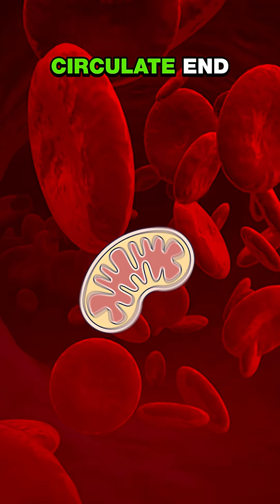The Wild Science of Mitochondria Exchange Between Organs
This is wild.
Scientists discovered that mitochondria — the powerhouse of the cell — can travel between cells.

A series of papers revealed a metabolic energy economy inside the body:
•⁠  ⁠Fat cells release mitochondria that are taken up by immune cells
•⁠  ⁠Blocking this exchange leads to decreased energy expenditure and fat gain
•⁠  ⁠Some mitochondria even enter the bloodstream and travel to the heart, where they create tiny oxidative bursts that condition the heart to better withstand stress

Instead of being isolated energy factories, mitochondria appear to function as a body-wide communication system that connects metabolism, immunity, and resilience.

If you want the nuanced science, study links, and mechanisms, check out the full breakdown.